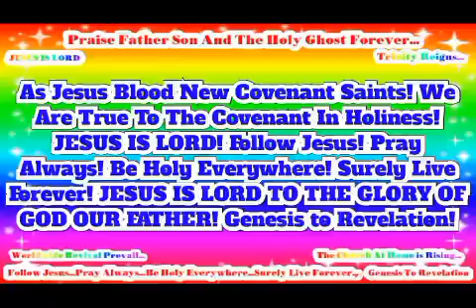In Jesus Name Worldwide Revival Prevail! JESUS IS LORD TO THE GLORY OF GOD OUR FATHER!(4)